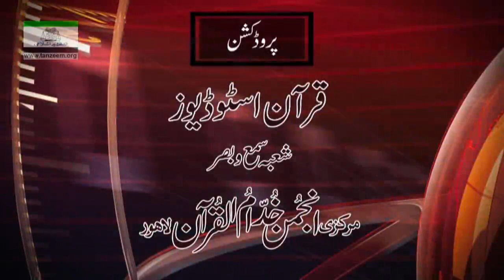03/22 فضیلتِ علم (خان بہادر)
Khan Bahadur
Bhawalpur, Salana Ijtema 2017
سالانہ اجتماع تنظیم اسلامی 2017